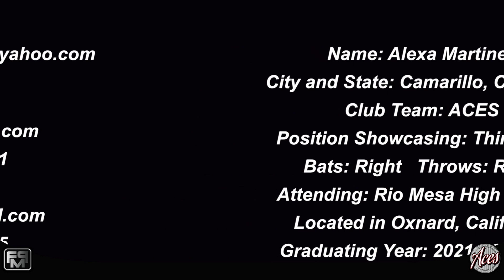2021 Alexa Martinez Committed Felician University - Third Base Softball Skills Video - ACES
2021 Alexa Martinez Third Base Softball Skills Video - ACES